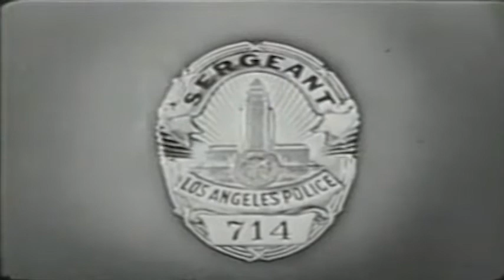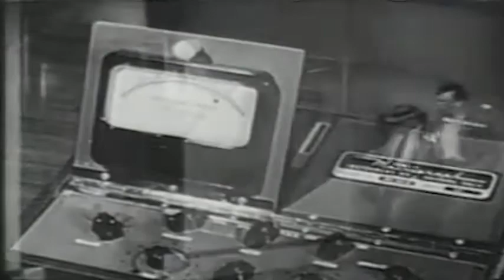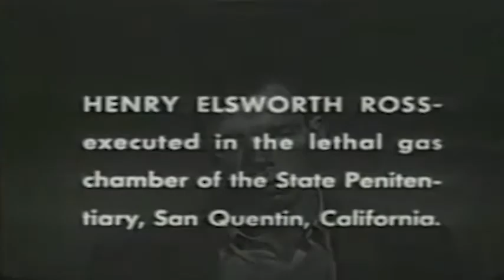DRAGNET (1952) S01E05 ★ THE BIG CAST ★ FREE CLASSIC TV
Friday begins to question Henry Ross, a suspect in a man's disappearance, which Friday believes is actually a murder. Ross coolly and calmly denies any involvement in the disappearance, but Friday's relentless interrogation soon begin to crack the man's facade.